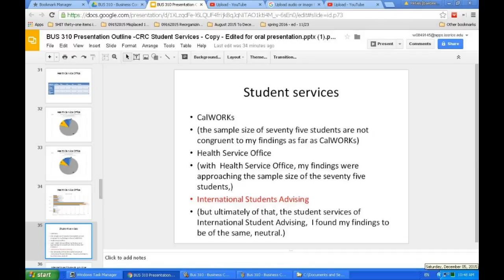35 moviemakeronline com 2419f10e 6ba8 4feb 8c8b 461dae323d4d